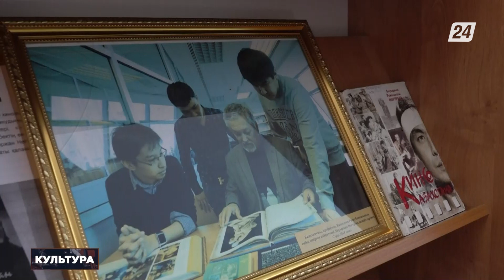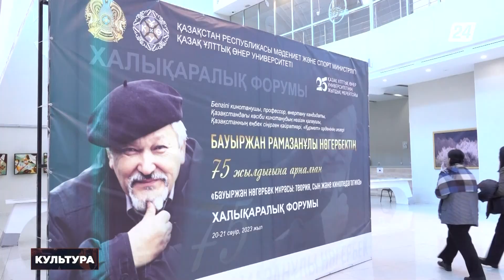Международный Форум, посвящённый 75-летию со дня рождения Бауыржана Ногербека | Культура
Смотрите в этом выпуске:

- В Казахском национальном университете искусств проходит Международный Форум, посвящённый 75-летию со дня рождения основоположника профессионального киноведения Казахстана Бауыржана Ногербека;
- В Алматы, в Казахском национальном театре драмы имени Мухтара Ауэзова состоялась премьера трагедии «Енлик-Кебек»;
- В Караганде презентовали выставку по случаю столетия трех мэтров изобразительного искусства – Павла Андриюка, Петра Антоненко и Саркиса Саносяна.